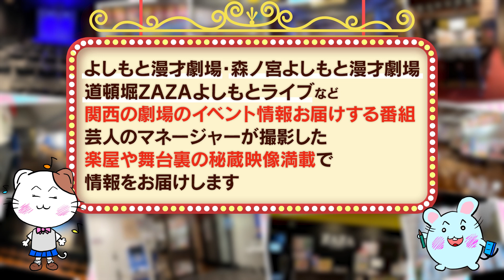【#58】関西イベント最前線 【爛々/シスター/今井らいぱち/チェリー大作戦がマネージャーからの無茶ぶりに挑戦！】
◆9/18(月))
「略して、オレかま！」
チケット：前売り1200円　 当日1500円　 配信1200円
 出演：滝音/タチマチ/爛々/どんちっち

◆9/3(日)
「らぶらいken」
 出演：今井らいぱち/kento fukaya/らぶおじさん

◆9/7(木)
「マンゲキコント塾」
 開場20:15/開演20:30/終演22:00
チケット：前売り1500　当日1800円
出演：MC：セルライトスパ　先生：しずる 　スナフキンズ/イノシカチョウ/ラニーノーズ/うただ/ハイツ友の会/オニイチャン/シスター/釈迦虎

◆9/2(土)
「BOTH」
開場20:00/開演20:15/21:15
出演： 天才ピアニスト/チェリー大作戦　ゲスト：オニイチャン/ぎょうぶ